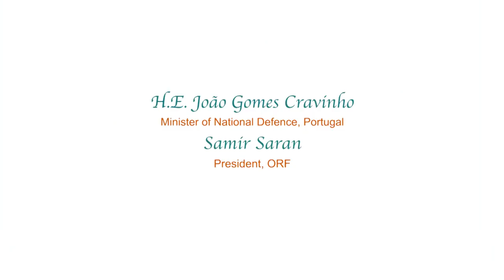Interaction with H.E. João Gomes Cravinho, Minister of National Defence, Portugal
Interaction with H.E. João Gomes Cravinho, Minister of National Defence, Portugal on EU, NATO, Transatlantic treaty and Brexit chaired by Samir Saran, President, ORF